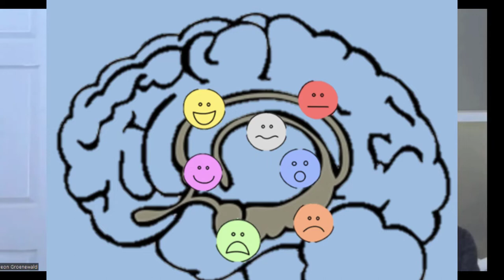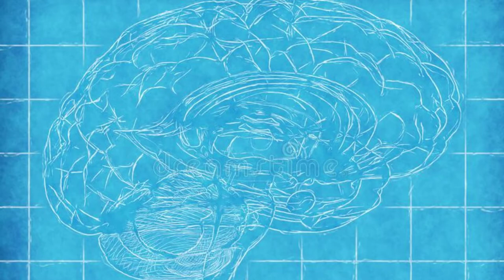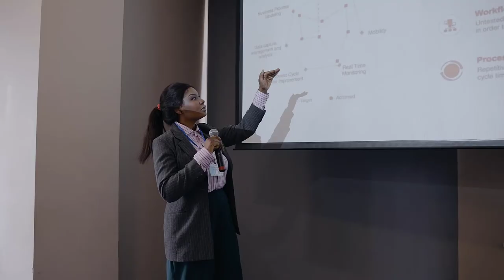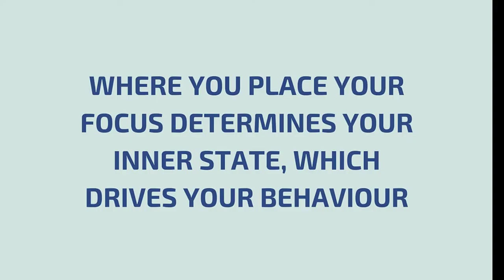9 Double vision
There are 10 videos in this series. We advise you start with number 1 and watch them in sequence.
Learn to understand the human mind. We are not born with a user manual and often we struggle with basic issues in life.
This short course will bring clarity and understanding.